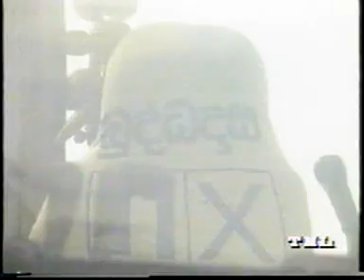CHAPA Nature / Politics! Feb 4! Dedigamuwa! on TNL දැඩිගමු කන්දට නිදහස! Feb 4, 2000, Episode 1